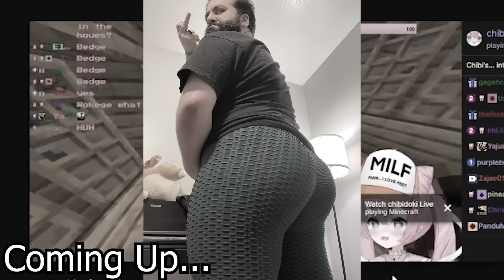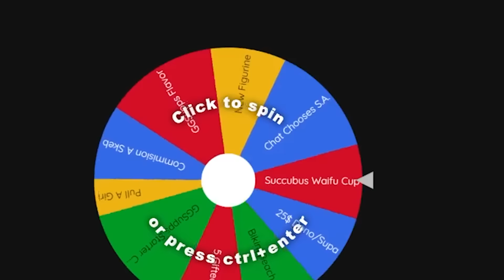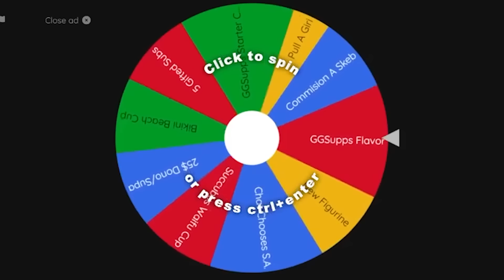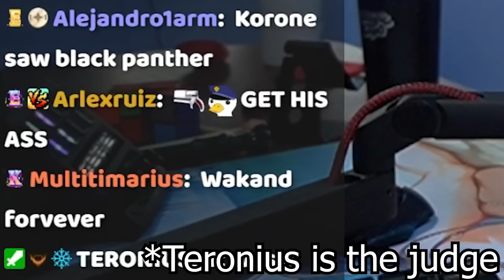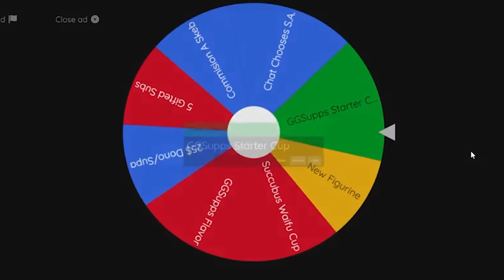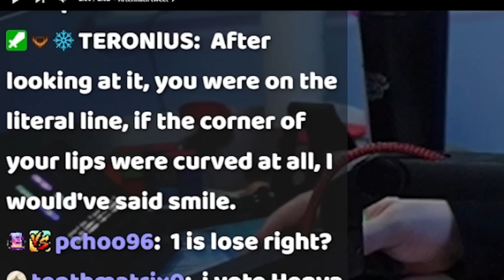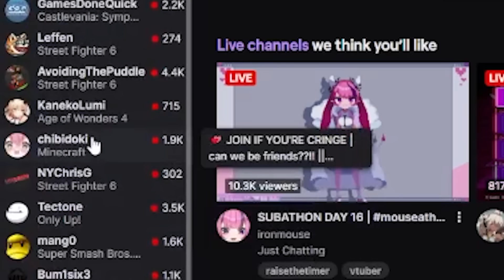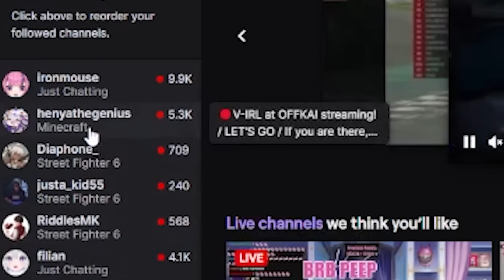You Smile = You Lose W/ Vtuber Clip (Giveaway Edition)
Timestamps
0:00 - Intro
0:42 - Explaining The Challenge
3:32 - Sponsor/Gamersupps
4:20 - Announcement
4:54 - 1st Clip
8:17 - 2nd Clip
9:55 - 3rd Clip
10:37 - 4th Clip
12:10 - 5th Clip
12:49 - 6th Clip
14:05 - 7th Clip
15:50 - 8th Clip
18:01 - 9th Clip
19:28 - 10th Clip
21:18 - 11th Clip
23:56 - Challenge Complete

63 East 11400 S Box 197